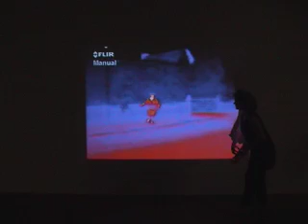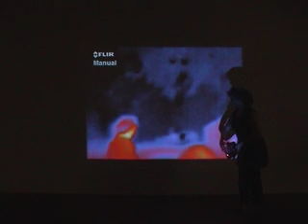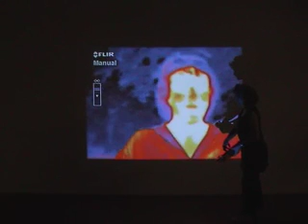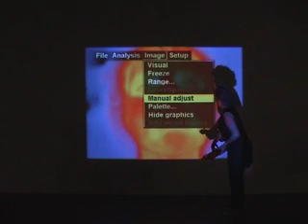Watchoutmary singing Lalala Letherby 1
Watchoutmary singing to a thermal film 1